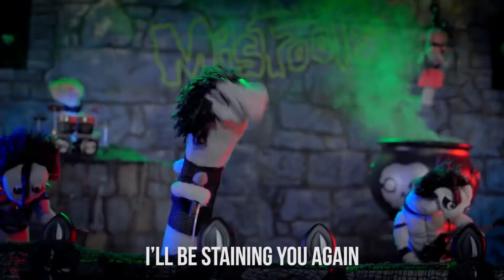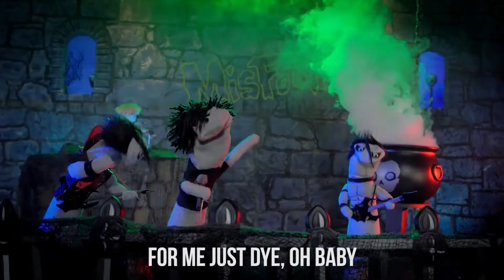Misfits Die Die My Darling Sock Puppet Parody METAL COVER